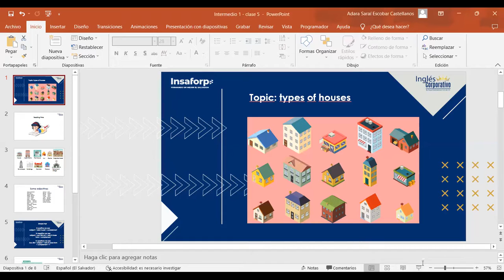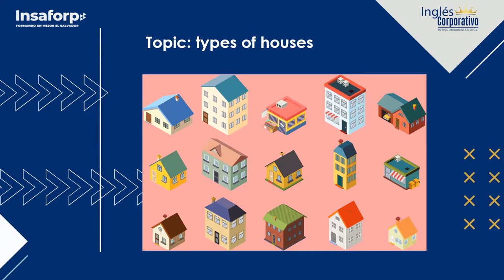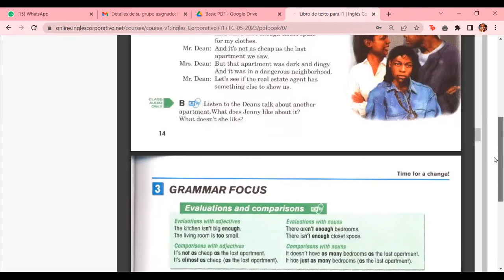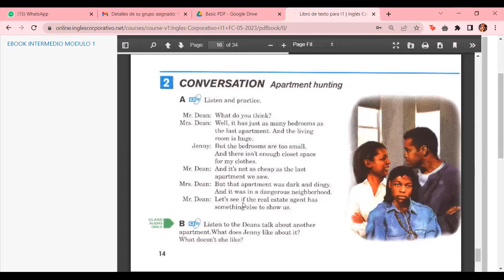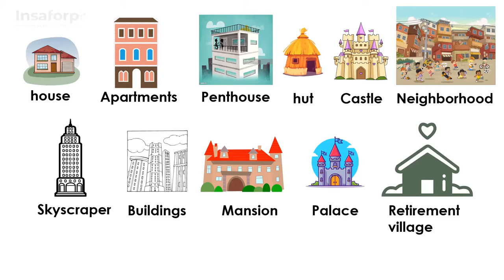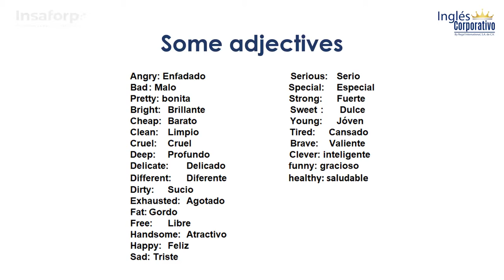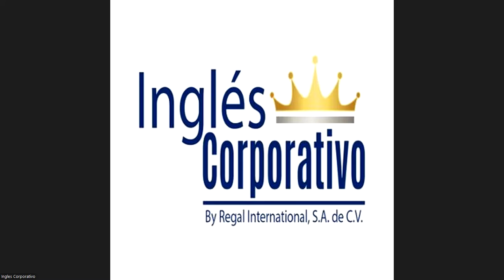Class 5 - 05/06/23 - ESCOBAR CASTELLANOS - Types of houses